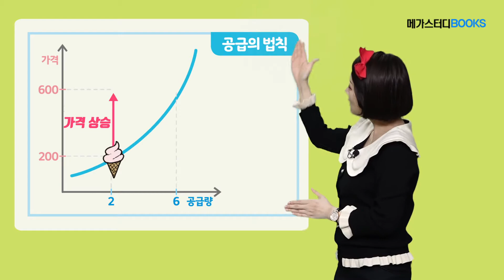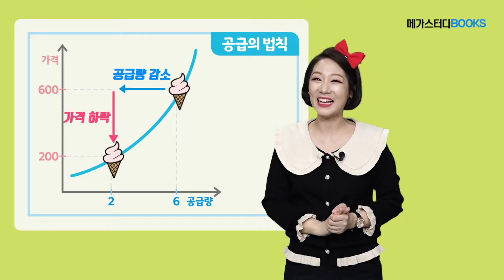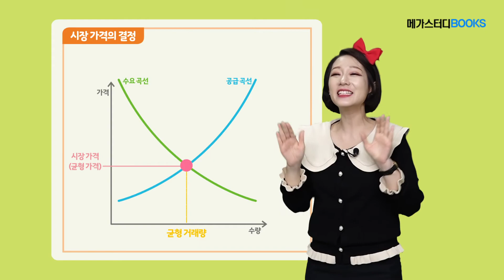[초등 사회] 시장 가격 결정 원리_구해줘 카카오프렌즈 경제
"메가스터디가 만들면 다르다!"
학부모 안심! 초등 경제 만화
《구해줘 카카오프렌즈 경제1》 출간!

★ 100% 초등 사회 교과 연계
★ 엘리하이 한유진선생님 개념 강의
★ 퀴즈로 완벽한 학습 마무리

메가스터디북스 《구해줘 카카오프렌즈》 시리즈

큰★별쌤 최태성과 떠나는 한국사 대탐험
《구해줘 카카오프렌즈 한국사①,②》

과학 교과서를 통째로 넣은 교과 연계 만화
《구해줘 카카오프렌즈 과학①,②,③,④》
★4권 2020년 겨울 출시 예정